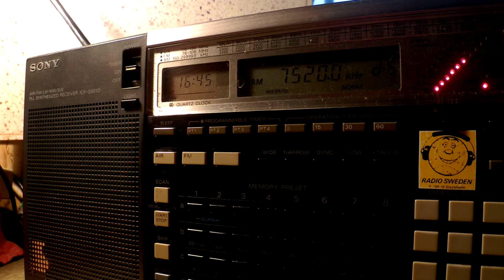10 06 2015 Voice of Martyrs in Korean to NEAs 1644 on new 7520 Tashkent, ex 7510